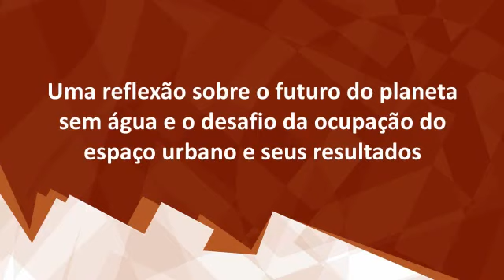Exposição MEGALÓPOLIS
VISITAÇÃO:
22 de julho a 21 de agosto de 2011
Entrada franca
Segunda a sábado - 10h às 17h
Domingos e feriados - 12h às 17h

PALÁCIO TIRADENTES
Salão Nobre
Rua 1° de Março, s/n° - Praça XV - Centro
Rio de Janeiro
Acesso para cadeirantes pela Rua Dom Manuel, s/n/º